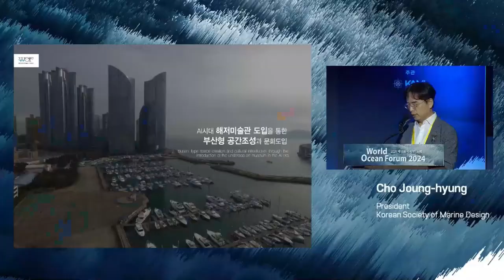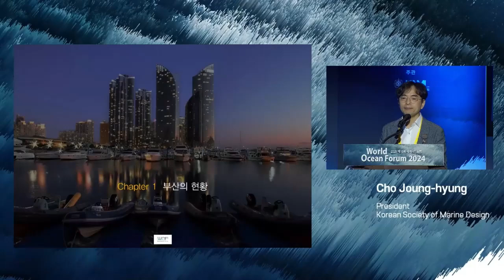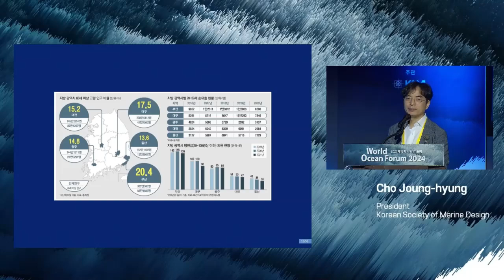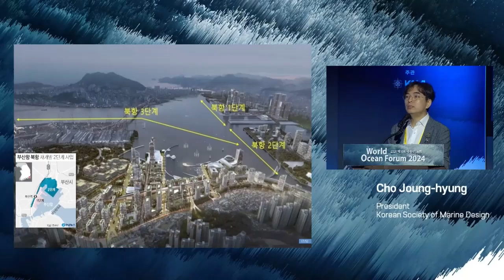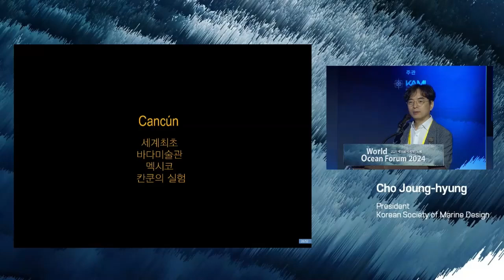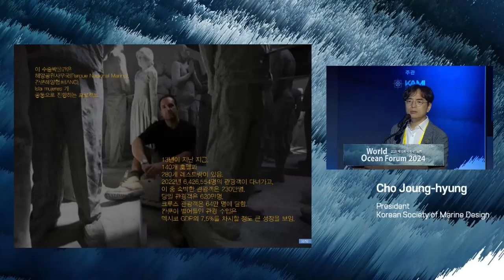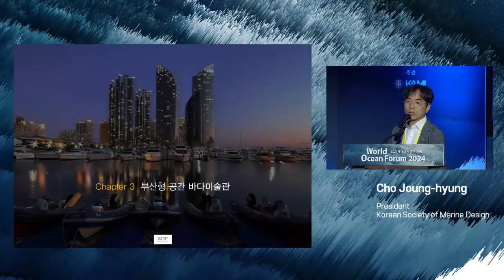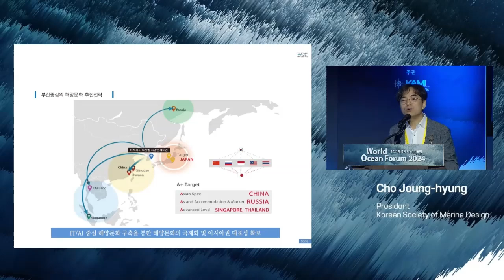[한국어] 2024 제18회 세계해양포럼ㅣ해양인문학 세션 발제 조정형ㅣAI시대 해저미술관 도입을 통한 부산형 공간조성과 문화도입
[발제]

조정형
한국해양디자인학회
회장

조정형교수(1969년생)는 국립부경대학교 산업디자인학과에서 미술학을(1996년), 한양대학교에서 디자인학석사(2003)와 동대학원 디자인전공 박사학위(2010)를 취득하였다. 해양융합디자인연구소 소장으로 해양분야 기업들과 산학 및 연구과제를 진행하고 있으며, 태평양을 중심으로 한국의 해양문화 및 디자인분야에 대한 다양한 아이디어와 사업 및 활동을 추진하고 있다. 국립부경대학교 BK21 MADEC디자이니어링연구단을 통하여 대학원 마린융합디자인공학과를 개설하였고 석사와 박사과정의 연구원들과 해양분양 연구에도 다양하게 연구결과를 국제논문과 국내 논문지에도 게재하고 있다. 현재, 한국해양디자인학회에서 회장으로 활동 중이며, 특히, 국내 최초로 2013년부터 본격적으로 해양디자인분야를 시작하였으며, 해양분야 선진국들과 다양한 교류를 추진하고 있다. 조정형 교수는 해양수산부의 자문교수와 부산광역시 건축위원회 위원이며, 해양정책연합의 운영위원, 북항미래포럼의 운영위원으로 활동하고 있다. 한국공공디자인학회에서 학회 창립 초기부터 19년 동안 상임이사, 부회장 등의 업무를 수행 중에 있다.